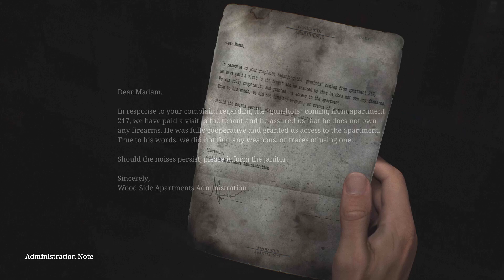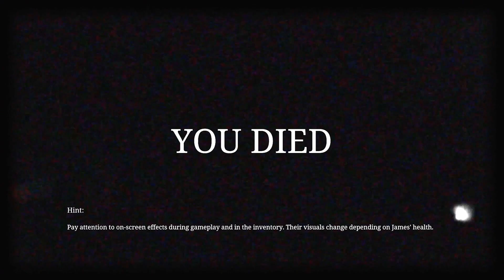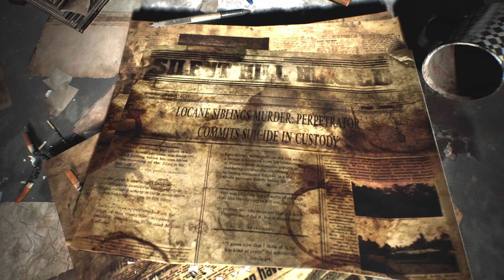Silent Hill 2, Episode 6 - Dodge, duck, dip, dive and dodge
I'm honestly not surprised that something entirely composed of legs should be able to move so well.

She scared the heck out of me!